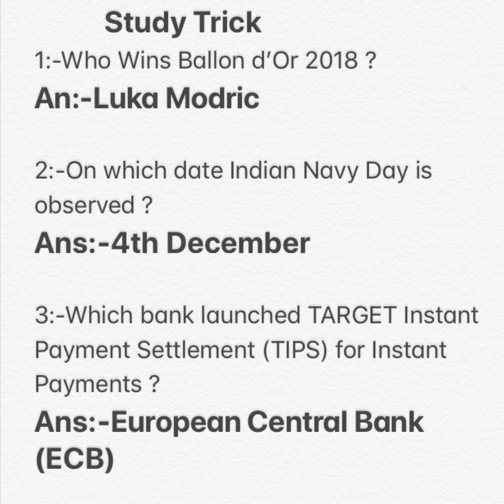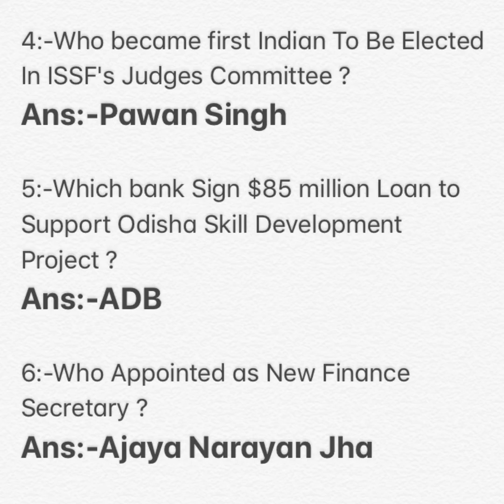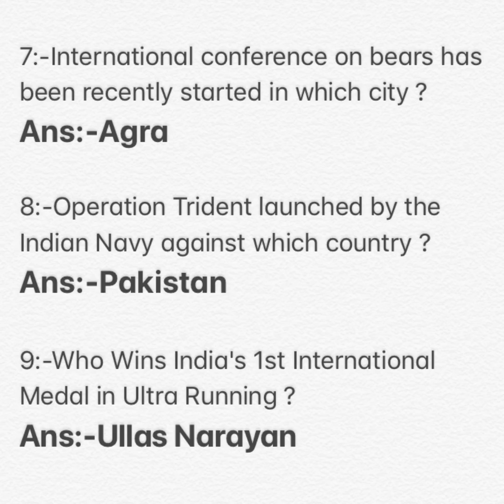4th December Current Affairs 2018 | Current Affairs For RPF/RPSF/UPSC/SSC | Daily Updates #34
Hello Friends,
In this Video you find daily Updated Current Affairs December for RPF/ALP/SSC and this information will help you in Railway Group D, SSC, IBPS, UPSC, OPSC, SSC GD and other Competitive Exams.

Exam related Current Affairs
December Current Affairs 2018
Daily updated current affairs December